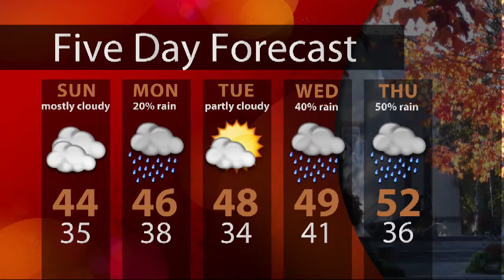WTIU Newsbreak, November 29, 2013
WTIU's Alex Dierckman reports on the IU vs. Purdue rivalry football game this weekend in which the two teams compete for the Old Oaken Bucket, small businesses try to keep up with big name retailers for Black Friday, and crime rates may not be linked to the stressful holiday season.